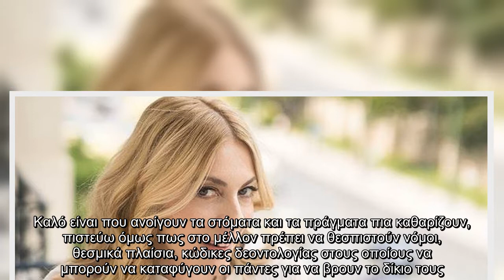Σμαράγδα Καρύδη: «Παρεξηγήθηκε η ανάρτησή μου αλλά δεν μπορώ να κάνω κάτι»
Στο OK και στην Κάλλια Καστάνη έδωσε συνέντευξη η  και μίλησε για τις καταγγελίες στον χώρο της Τέχνης αλλά και την ανάρτησή της στα κοινωνικά δίκτυα, που είχε παρεξηγηθεί.  Ανήκεις κι εσύ σε εκείνους που πιστεύουν ότι όσα γίνονται τώρα, με τις καταγγελίες για εργασιακή βία, σεξουαλικές παρενοχλήσεις κ.λπ., μπορεί να αμαυρώσουν την εικόνα του κόσμου για το θέατρο; Όχι, καθόλου. Νομίζω πως πολύ σωστά είναι αυτά που γίνονται και πως οι καταγγελίες θα έπρεπε να επεκταθούν και σε άλλους χώρους. Πρέπει να γίνει μια κάθαρση συνολική, παντού. Αυτό που λέω και επαναλαμβάνω διαρκώς είναι πως θα ήταν λάθος να δοθεί η εντύπωση ότι μόνο στο θέατρο γίνονται αυτά ή ότι είναι όλοι οι άνθρωποι του θεάτρου έτσι. Δεν είναι έτσι το θέατρο – υπάρχουν βέβαια και τέτοια φαινόμενα, θλιβερά, αλλά δεν είναι η πλειοψηφία. Καλό είναι που ανοίγουν τα στόματα και τα πράγματα πια καθαρίζουν, πιστεύω όμως πως στο μέλλον πρέπει να θεσπιστούν νόμοι, θεσμικά πλαίσια, κώδικες δεοντολογίας στους οποίους να μπορούν να κα ...